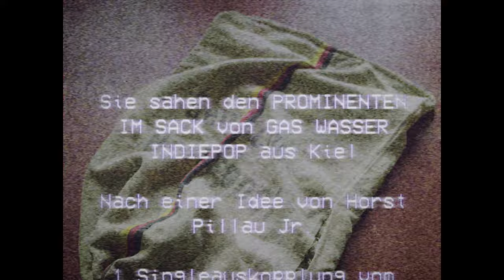Gas Wasser Indiepop - Der Prominente im Sack (Offizielles Video)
Album "15 Zoll Maul" im Juni 2024
(LP / CD / Digital)
Label: Broken Silence